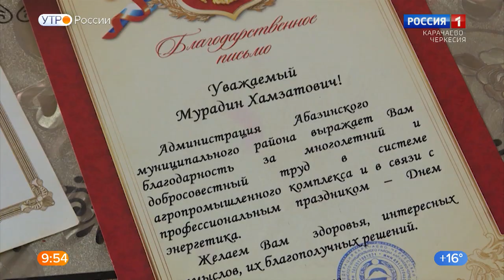"Утро России" (на абазинском языке) 29.09.2022